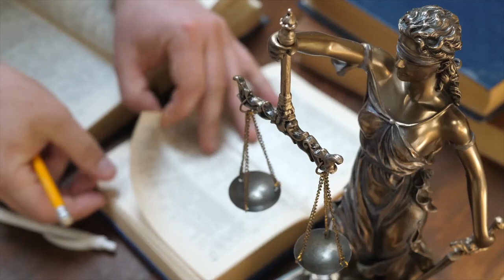Seniorku viděli naposledy na zahradě v Kamenici nad Lipou | Insta Crime Podcast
V bonusovém pořadu Za katrem, který si pro vás připravily moderátorky Insta Crime Podcastu, připomínáme nevyřešené případy. V nejnovější epizodě se podíváme na záhadné zmizení seniorky Marie Šmídové z Kamenice nad Lipou. Tehdy sedmdesátiletou Marii viděli sousedé naposledy 13. listopadu 2006, od té doby o ní nikdo neslyšel.